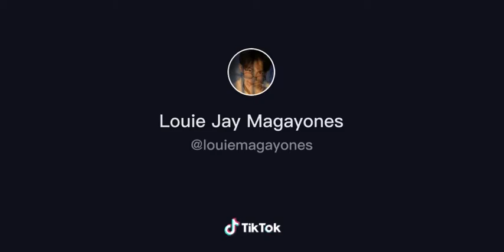When your skill hit the wrong way